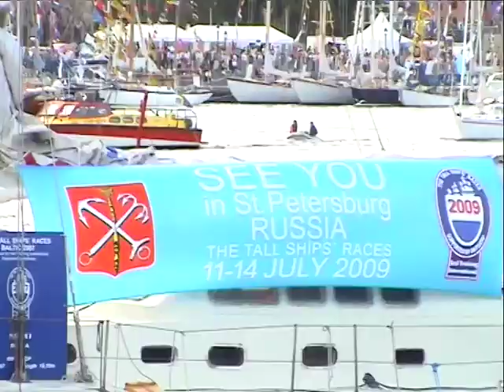Tall Ship Race i Stokholm Juli 2007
Det var få Stockholmare som kunde undgå att över 100 av världens vackrast och största segelfartyg har varit i stan från den 27 juli till den 30 juli 2007. Det har varit festival stämning med konserter och fyrverkeri.